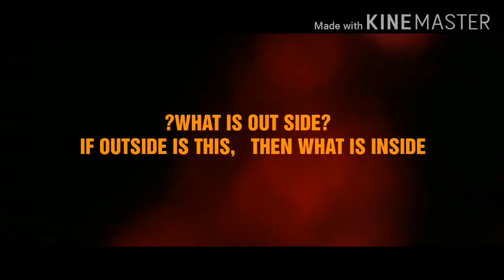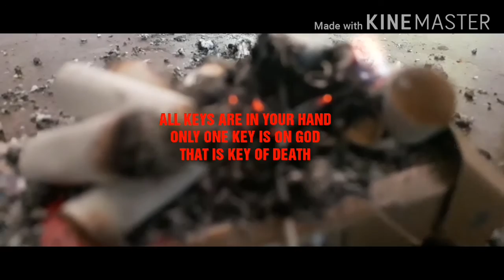DOCUMENTARY::::::: S M O K I N G